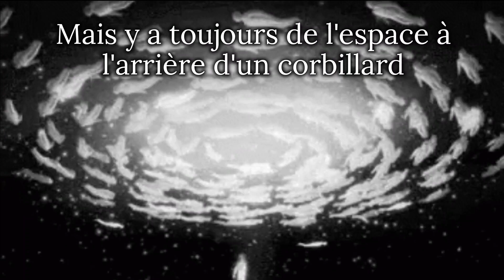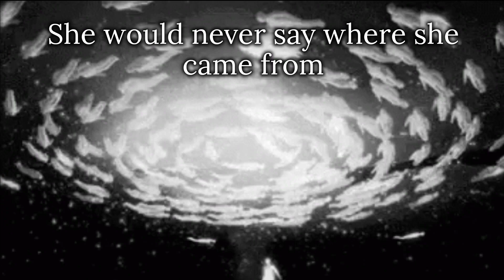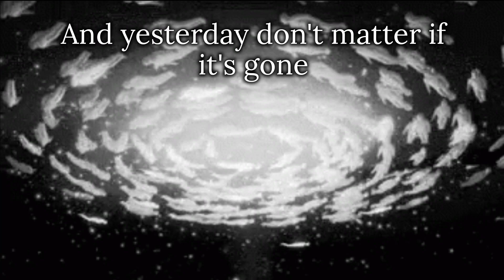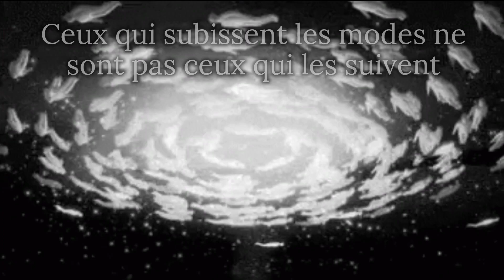VII - La tombe (Paroles)